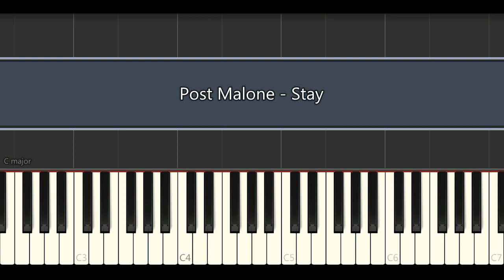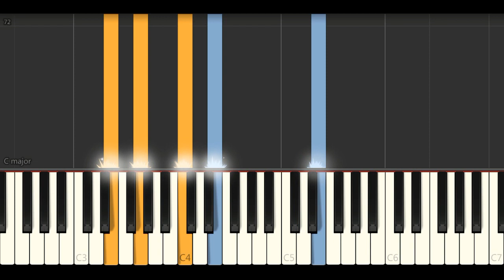Post Malone - Stay (Piano Tutorials)